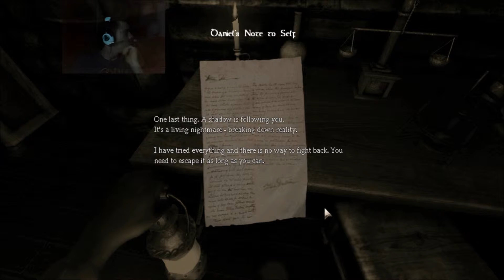I Shouldn't Have Started Playing This Again /: (Amnesia Part 1)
ChronoSloth (Justin) and MrCrazyXs (Sam) meld together (like zords in Power Rangers or characters in Dragon Ball Z) to form Ramenfor2.